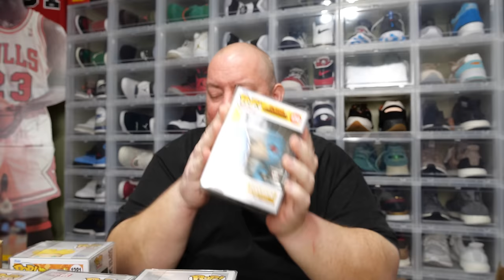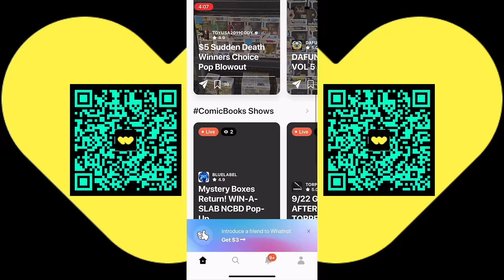I bought the GRAIL HUNT Funko Pop Mystery Box - LET'S HUNT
If you would like to participate in a future Whatnot Funko Pop! auction that I host then feel free to use the link down below and download the Whatnot App.  Save $15 off your 1st purchase with the link also so it's a win-win situation for you.  Save money and get a cool item delivered to you:

Clint Miller
484 E. Carmel Dr. 127